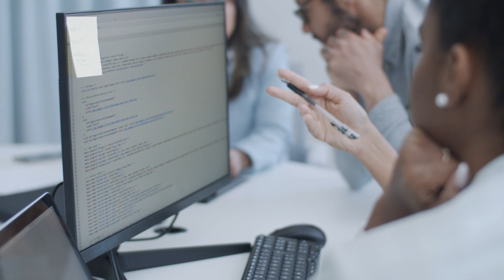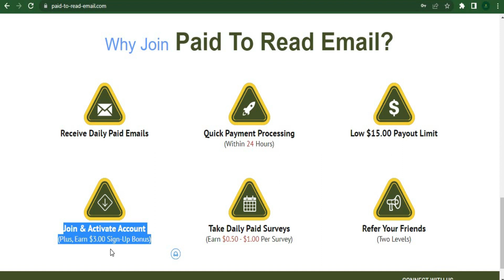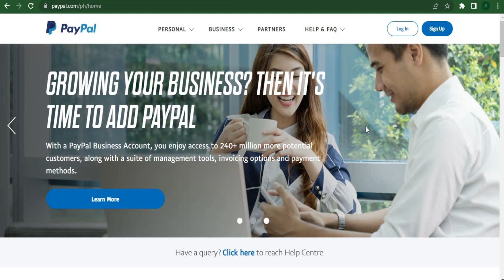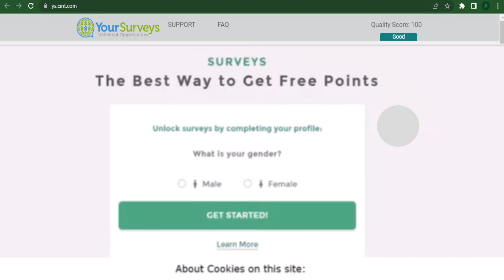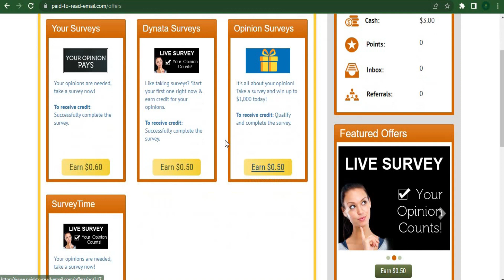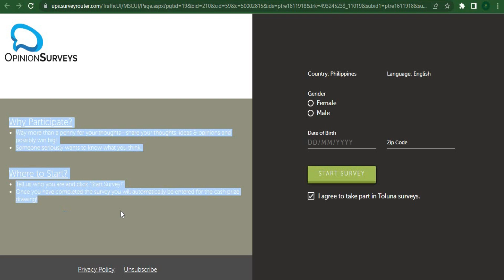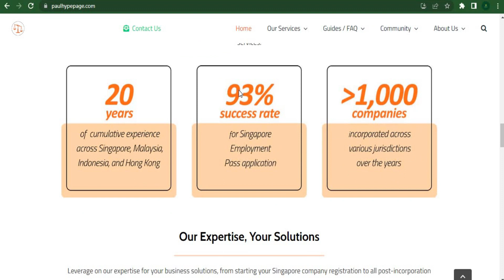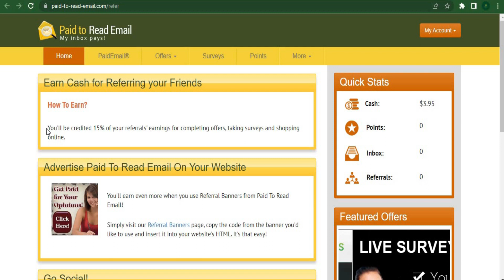Get Paid Up To $850.25+ By Reading Emails For FREE! | NO LIMIT (Make Money Online)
In today's video we look at how to make money reading emails. Keep watching to see more ways to get paid with emails. The more emails you read, the more you will be paid. If you stick with me to the very end, I'll also reveal a few effective additional techniques that will enable you to make three times as much money as the average person.

Inspired by Finance Girl, Branson Tay, and Dave Nick. Make Money Online India. Make Money Online India.

Inspired by Earn $762.65+ JUST Read Emails For FREE! (NO LIMIT) - Make Money Online | Branson Tay

On Everyday Money we will show you how To make money online, earn money online, and work from home.

Any income or earnings representations are  statements only of your earning POTENTIAL. There are No guarantees that you’ll receive the same results or ANY results at all. Your results will depend entirely on YOUR work ethic, experience, etc. As always there is a risk with any business. We are not a financial advisor and nothing in this video should be considered legal or financial advice.